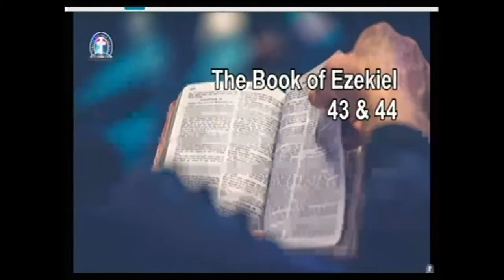RECEIVING OUR LIBERATOR’S FULLNESS PRESENTED BY HIS FORERUNNER By Pas W F Kumuyi